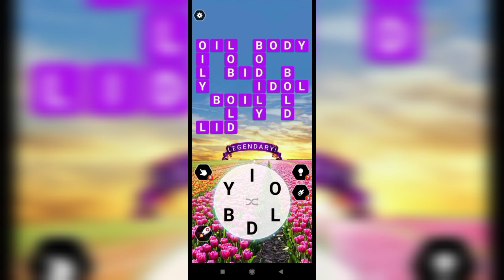Word Galaxy Challenge - 86,87,88,89,90 Level Answers